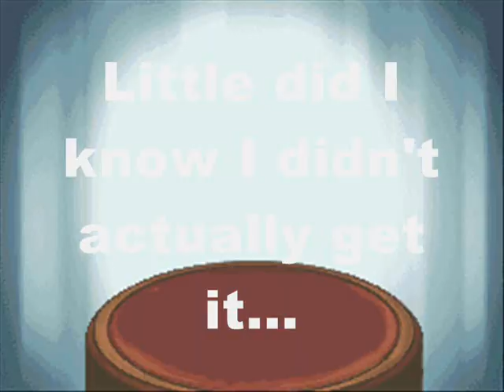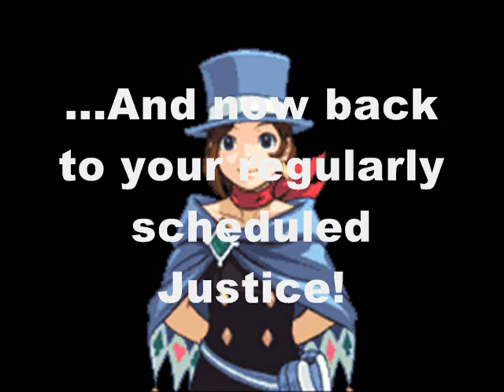Let's Play Apollo Justice Ace Attorney Part 39: Daryan's Igniter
After surviving an idiotic moment I didn't feel like showing, we set out to find a way to put Daryan away once and for all...